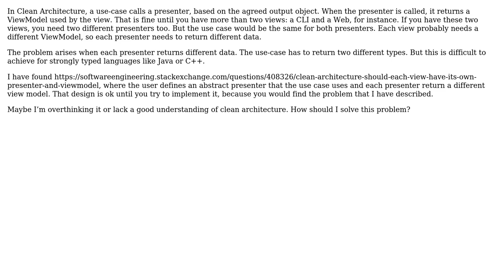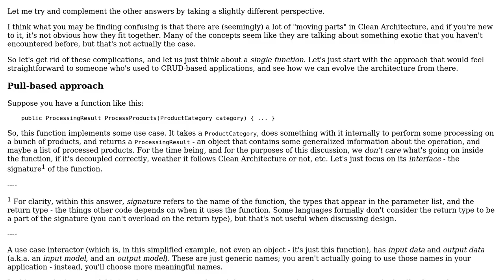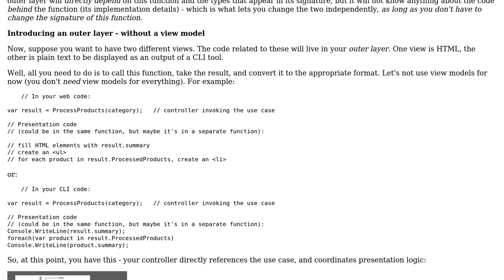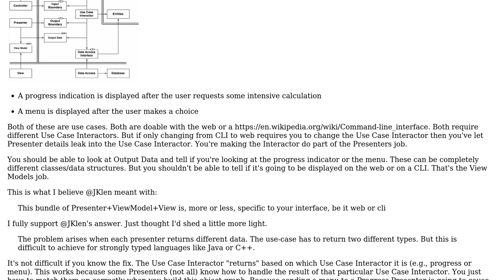Software Engineering: What should presenters return in Clean Architecture? (3 Solutions!!)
Software Engineering: What should presenters return in Clean Architecture?

With thanks & praise to God, and with thanks to the many people who have made this project possible! | Content (except music & images) licensed under CC BY-SA | Music | Images & others | With thanks to user Filip Milovanovic user cngzz1 user candied_orange user Antonio Gamiz Delgado and the Stack Exchange Network Trademarks are property of their respective owners. You are responsible for your own actions.